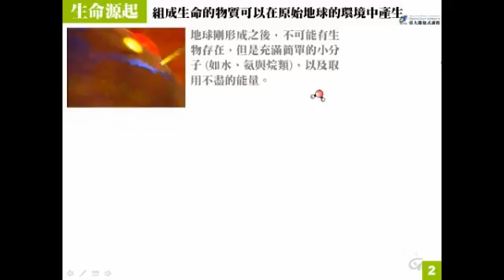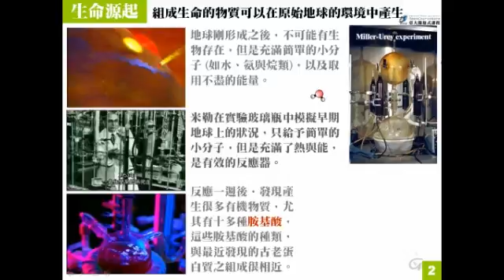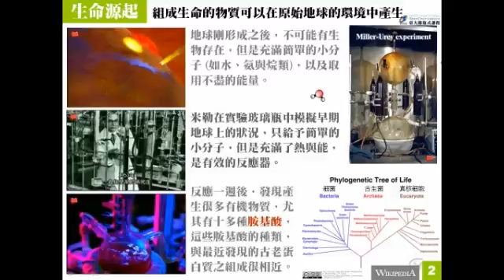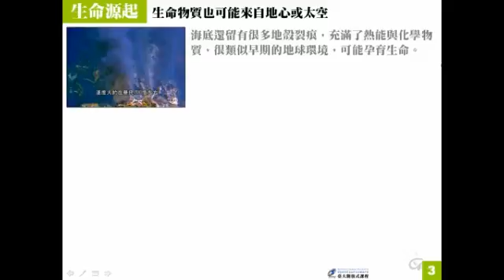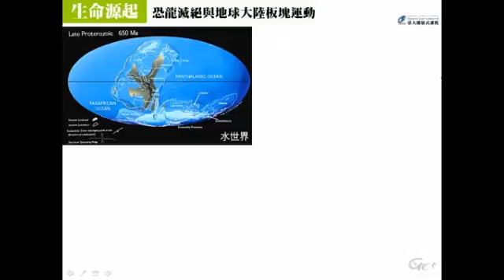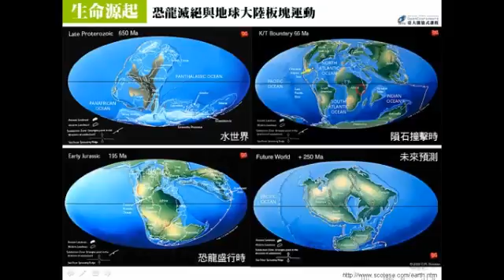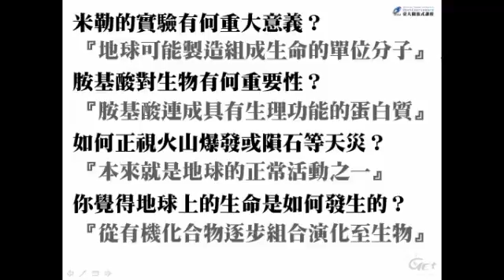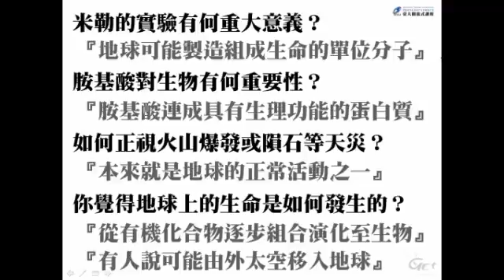細胞、分子與生命 Cell, Molecule and Life Ch 4. C13.生命源起 / 莊榮輝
版權聲明：本著作除版權聲明頁另有註明外，採取創
用CC「姓名標示－非商業性－相同方式分享」台
灣
3.0 版授權釋出
講義下載：